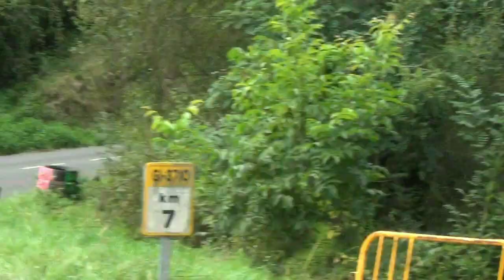Mario Asenjo lunes 31 Agosto 2020